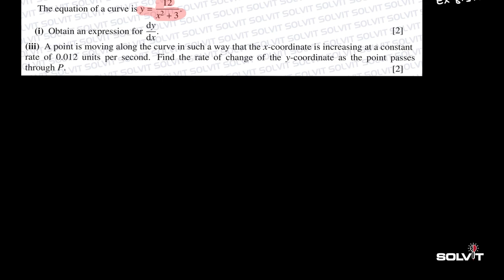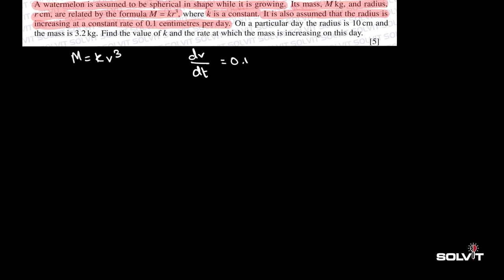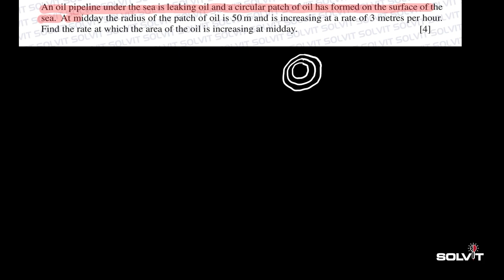SolvX | Beautiful Questions of Connected Rates of Change [Part 1] | AS-Level Mathematics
Join our WhatsApp community for live guidance and support!